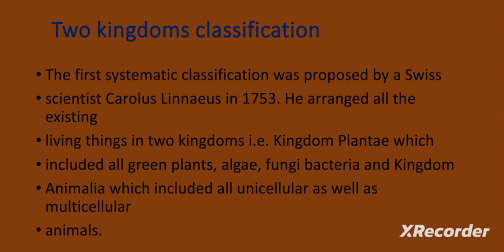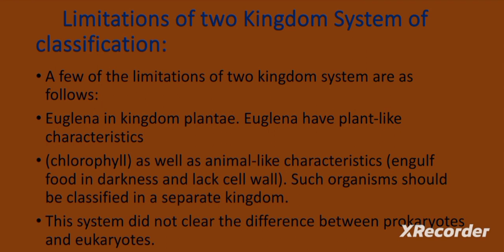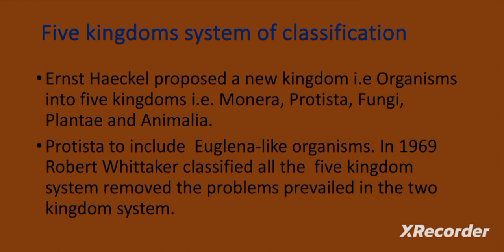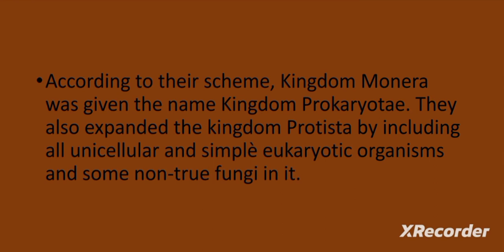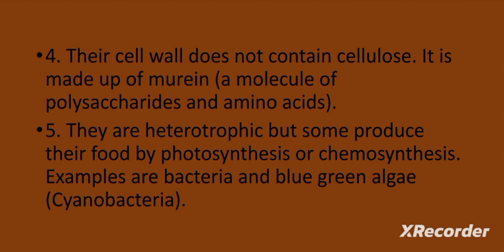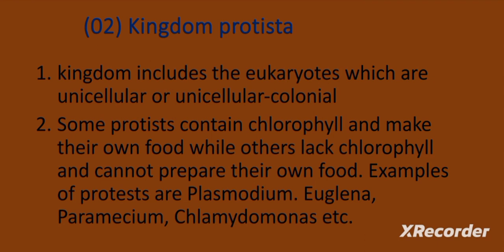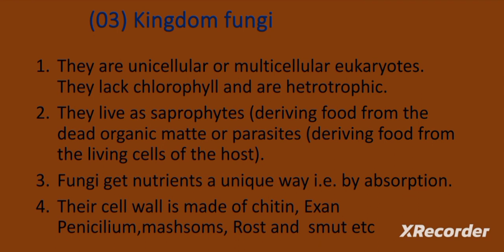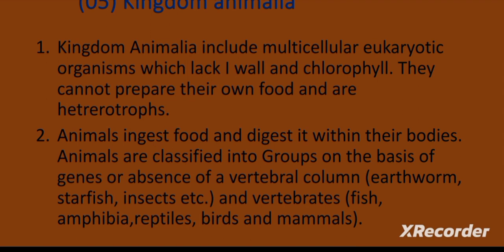Five kingdoms class 9 | Five kingdoms of classification | Two kingdom classification system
your keys;

Two kingdom classification system | Chapter 3
|9th class Biology
9th class biology chapter 1 the five
kingdoms
class 9 biology five kingdom
class 9th biology five kingdom
classification
class 9th five kingdom classification
biology class 9 five kingdom
classification in amharic
two kingdom classification system
class 9
magnet brains
two kingdom classification system pw
two to five kingdom classification
system class 11
system
two kingdom system of classification
class 8
two kingdom system of classification inK
hindi
five kingdom classification class 9
five kingdom classification
five kingdom classification class 9 icse
five kingdom of life and basis of
classification
five kingdom classification class 11
chapter 1
five kingdom system
five kingdom classification class 5
five kingdom system of classification
class 9
five kingdom classification system
five kingdoms of classification
five kingdoms of classification class 11
five kingdom classification class 7 icse
physics wallah
five kingdom classification by ritu
rattewal
class 11
suggested by rh whittaker is not based
on
five kingdom of classification class 9
five kingdom classification of whittaker
bsc 1st year
Two Kingdom Classification System, biology
Lecture
Difference Between Two Kingdoms System And
Five Kingdoms System CLASS 9TH BIOLOGY
Biological Classification Class 11 - Two
Kingdom Classification | NEET 2020
Two to five kingdom classification system |
Class 11 Biology
Two to Five kingdom system of Classification |
9th class biology five kingdom
classification
five kingdom system class 9th
Fsc Biology class 11 By irtisamsbiology
five kingdoms of living organisms
five kingdoms of life
five kingdoms of living things
5 kingdoms of living things
class 9
class 11
5 kingdoms of life
five kingdom of classification class 9th